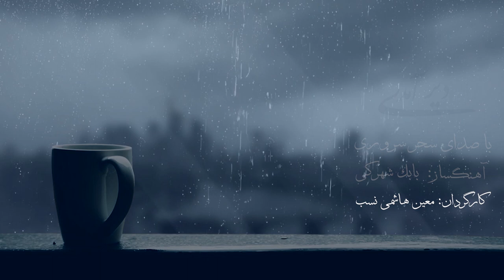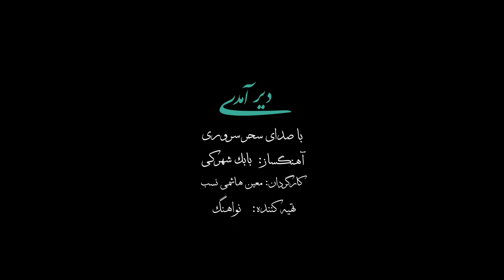Sahar Soroori - "Dir Amadi" OFFICIAL VIDEO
Lyrics: Ali Rabanifar
Director: Moein Hasheminasab
Executive Producer: Navahang
Label: Navahang Records